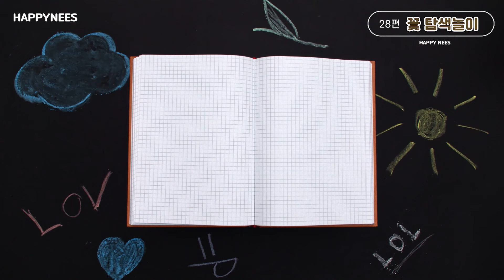[해피니스] 봄꽃 탐색 놀이 교구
봄에 지천으로 피는 들꽃을 탐색할 때 사용할 수 있는 교구 3종을 소개합니다.